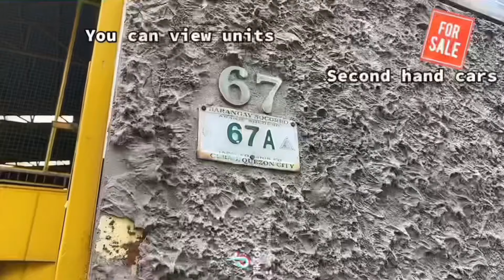For sale Toyota Fortuner and Gl grandia na pang long drive talaga mga ma’am/sir